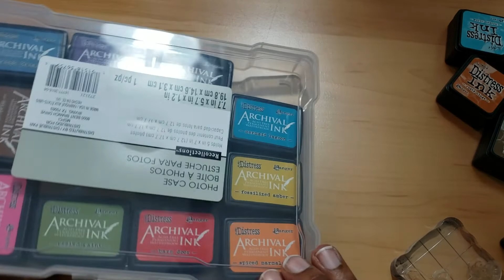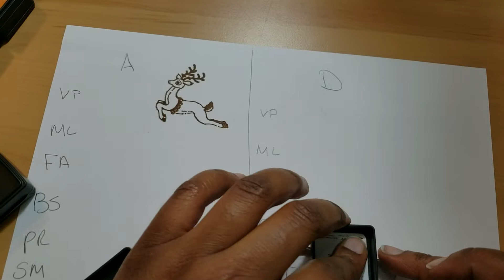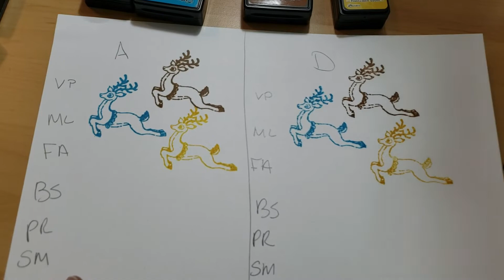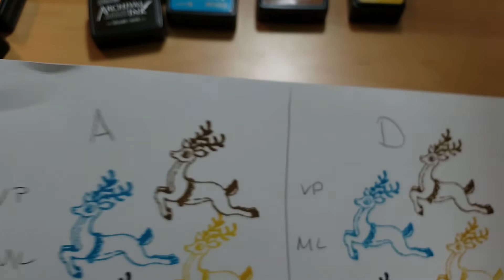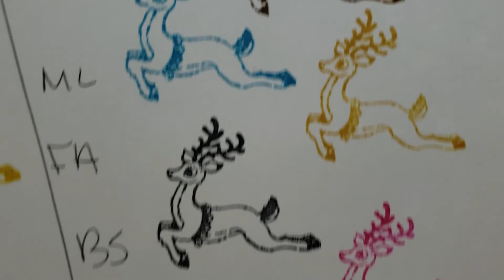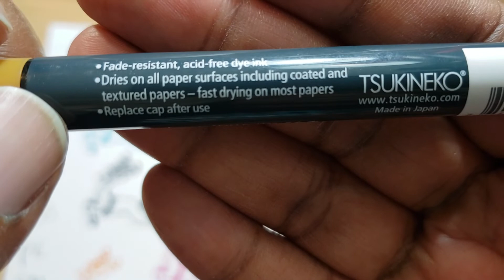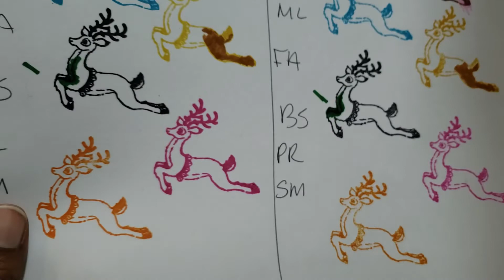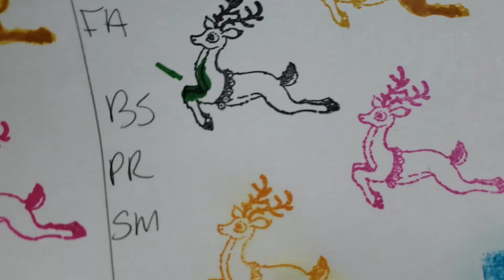Tim Holtz Distress Ink Comparison to Archival Distress Ink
Hi everyone. I just wanted to do a comparison and see the difference. I enjoyed using these ink comparison. I hope you enjoy the video.